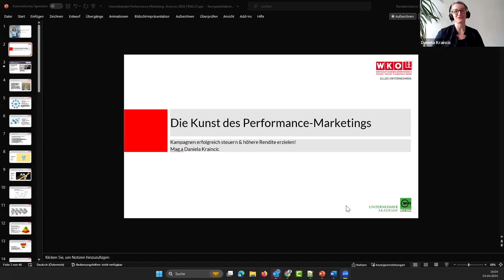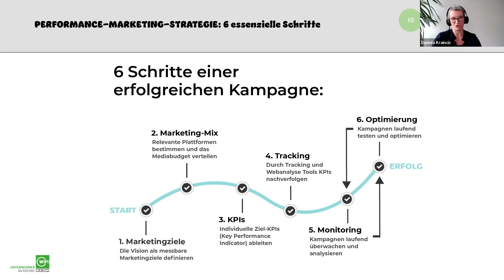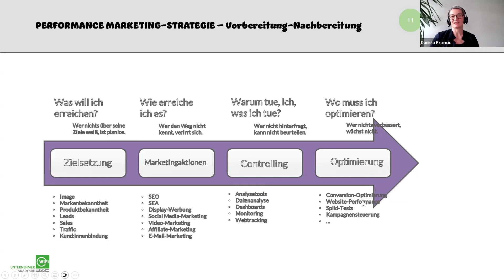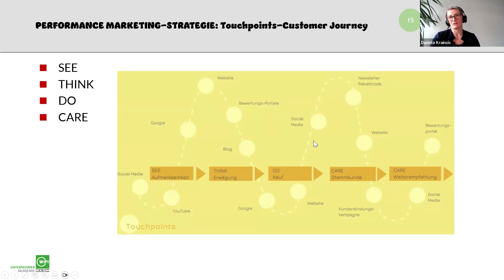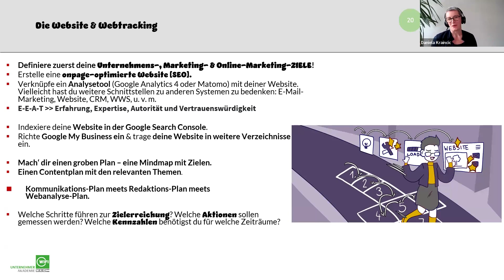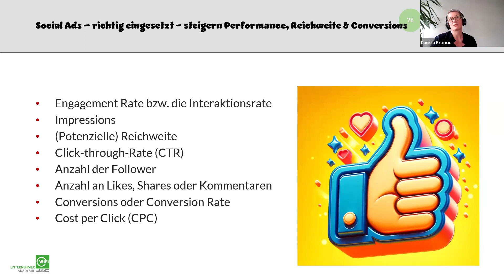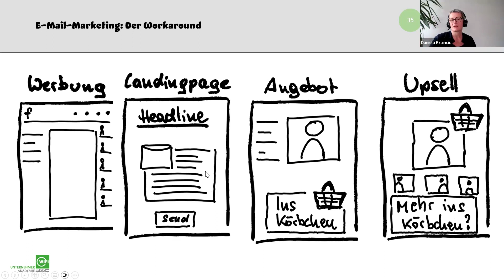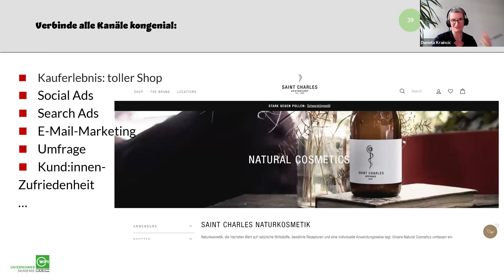WKOÖ | Die Kunst des Performance Marketings – Kampagnen erfolgreich steuern &höhere Rendite erzielen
Vortragende: Mag a. Daniela Kraincic